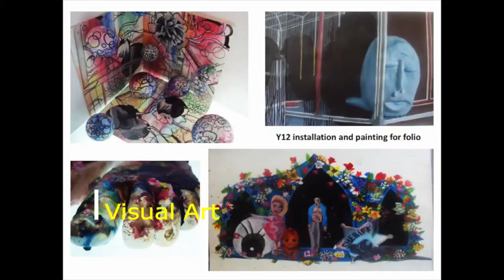โรงเรียน Western Springs College,เมือง Auckland,ประเทศ New Zealand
โบรชัวร์โรงเรียน  ปี 2022

สนใจเรียนต่อประเทศนิวซีแลนด์ทุกระดับ
ติดต่อทีมงาน NZ Study ได้เลยนะคะ
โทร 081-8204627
หรือทาง Line: @nzstudy

เว็บไซต์ของศูนย์แนะแนว

ติดตามข่าวสาร ทุน และโปรโมชั่นได้ทาง